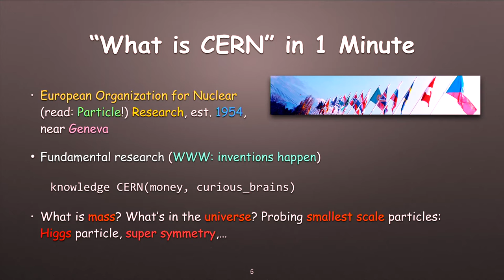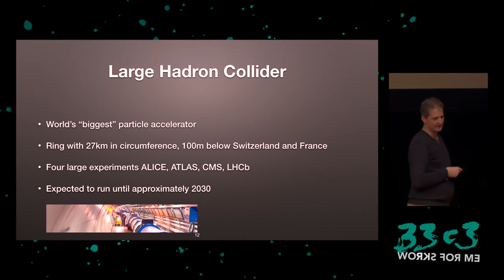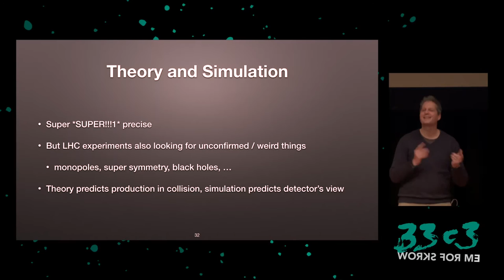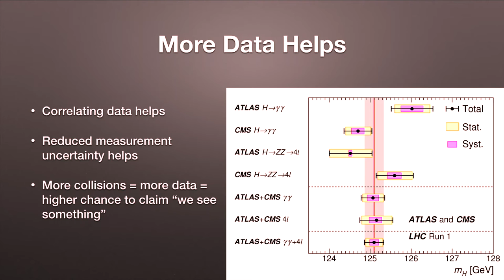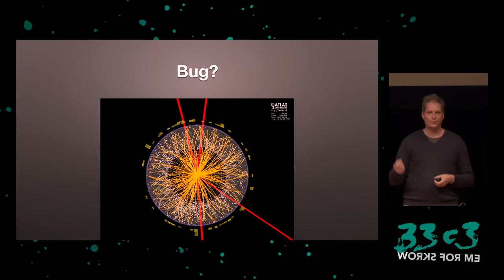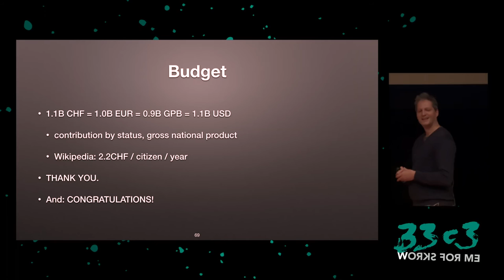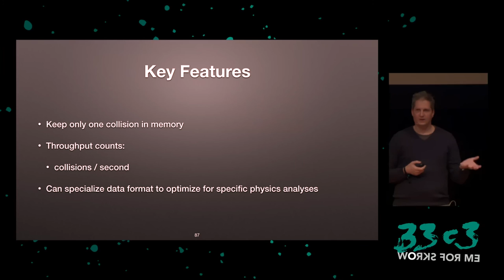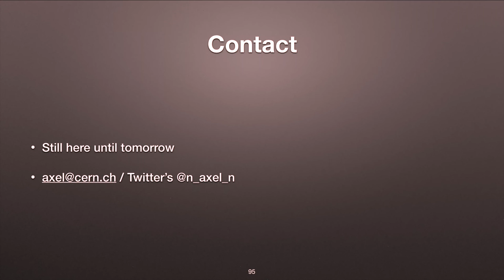How physicists analyze massive data: LHC + brain + ROOT = Higgs (33c3) - deutsche Übersetzung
Physicists are not computer scientists. But at CERN and worldwide, they need to analyze petabytes of data, efficiently. Since more than 20 years now, ROOT helps them with interactive development of analysis algorithms (in the context of the experiments' multi-gigabyte software libraries), serialization of virtually any C++ object, fast statistical and general math tools, and high quality graphics for publications. I.e. ROOT helps physicists transform data into knowledge.

The presentation will introduce the life of data, the role of computing for physicists and how physicists analyze data with ROOT. It will sketch out how some of us foresee the development of data analysis given that the rest of the world all of a sudden also has big data tools: where they fit, where they don't, and what's missing.

['Axel']